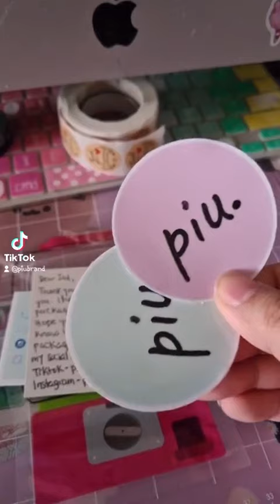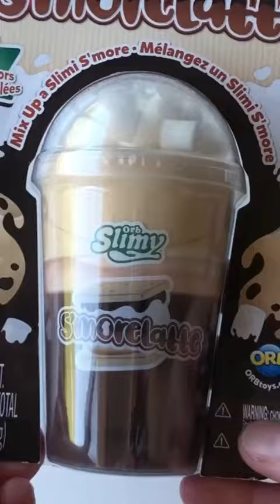Satisfying Slime Storytime ❤️💛💚 Best Tiktok Compilation 01 # (249)